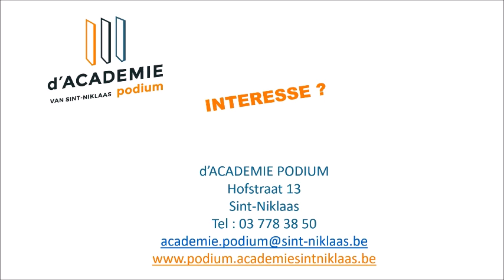d'Academie Podium van Sint-Niklaas stelt voor: gitaar (2020)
Om het einde van het jaar te vieren werd een digitaal lockdown-ensemble opgericht die de openingsmuziek van de films van 20th Century Studios vertolken op hun gitaar. Geniet mee!